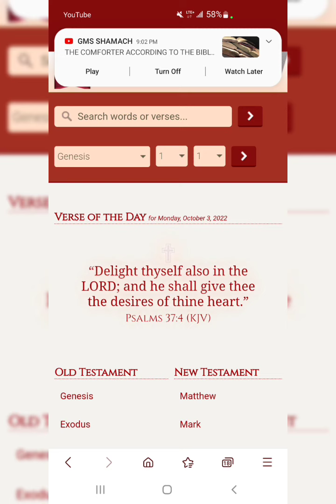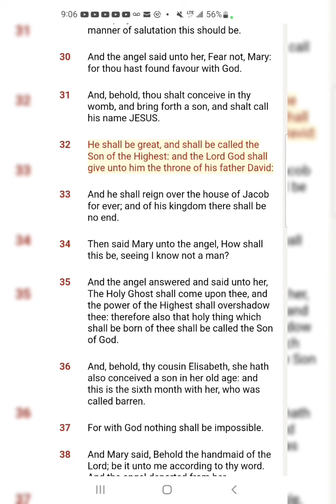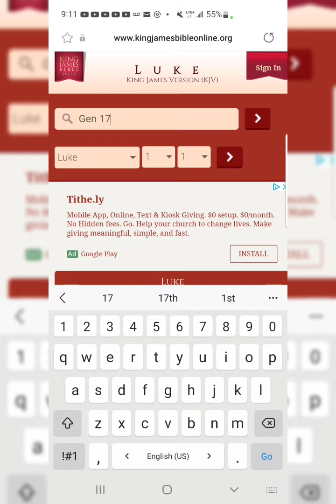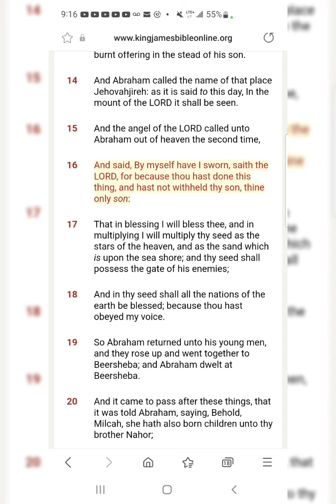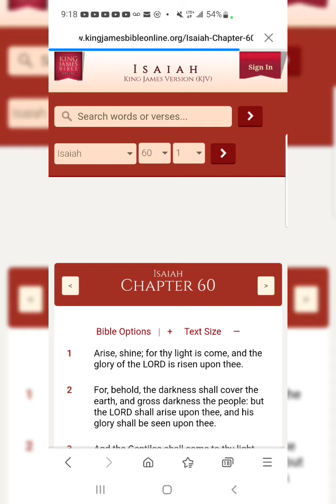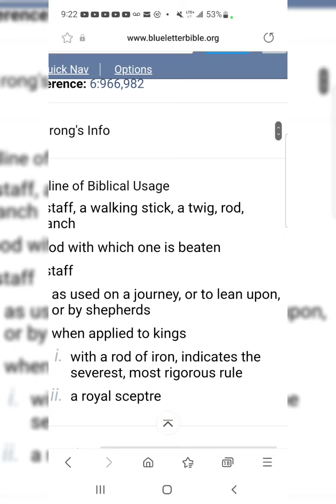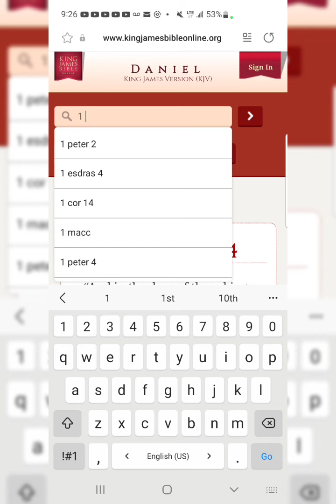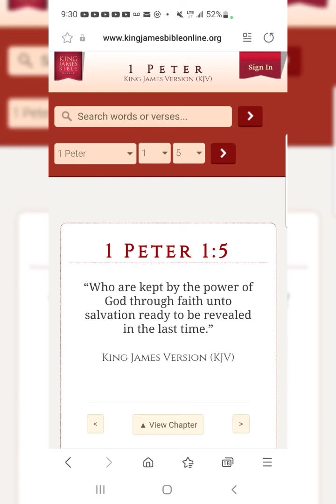"The God Of Our Fathers Raised Up YAHAWASHI"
Isaiah 9:6
“For unto us a child is born, unto us a son is given: and the government shall be upon his shoulder: and his name shall be called Wonderful, Counsellor, The mighty God, The everlasting Father, The Prince of Peace.”7“Of the increase of his government and peace there shall be no end, upon the throne of David, and upon his kingdom, to order it, and to establish it with judgment and with justice from henceforth even for ever. The zeal of the LORD of hosts will perform this.”